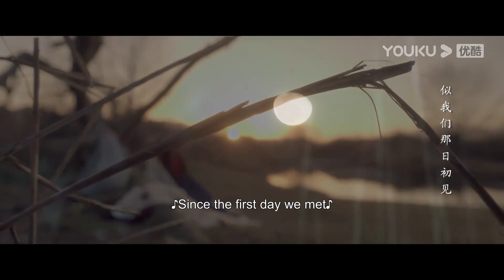女妖偶遇快斷氣的男主，不料她的一個吻就讓男主起死回生了！💘